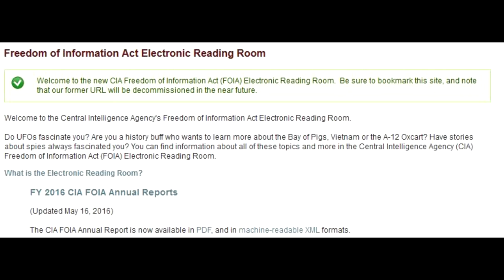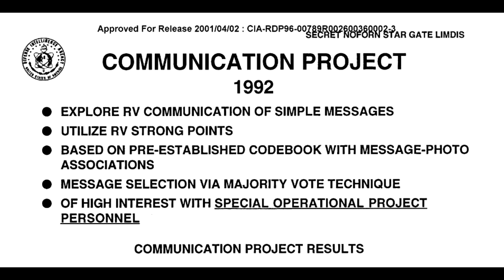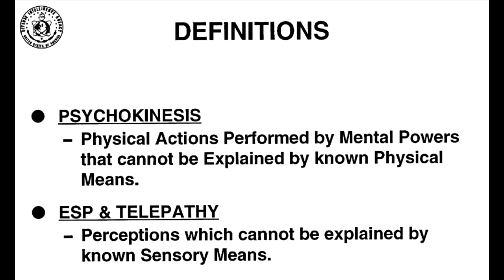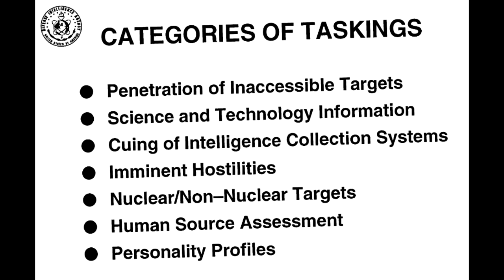CIA Declassified Docs - Stargate - Says Remote Viewing is Real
I was watching hypernormalisation and they talked about aliens being a coverup for secret govt aircraft.

I watch that, and I feel like I'm cool and better than everyone else.

And then, the CIA declassified a bunch of documents saying remote viewing is real.

And then I'm like "damn, is this real, or this a trick?"